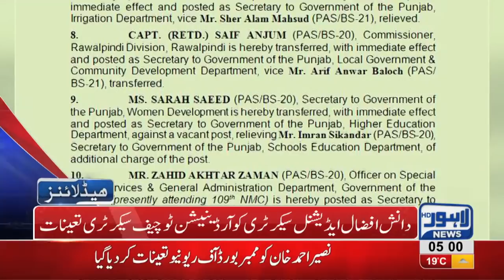05 AM Headlines Lahore News HD – 16 October 2018